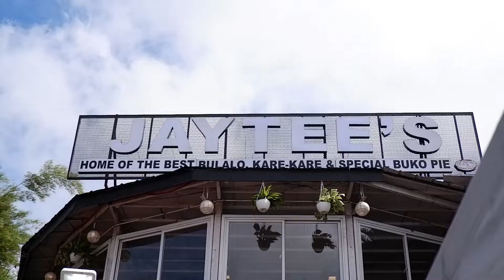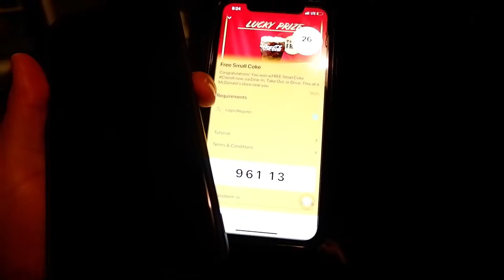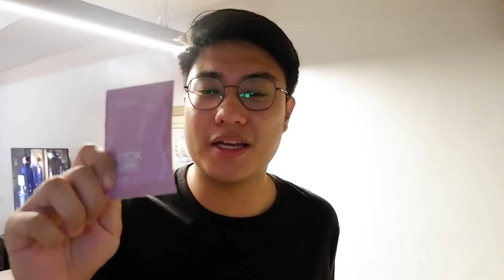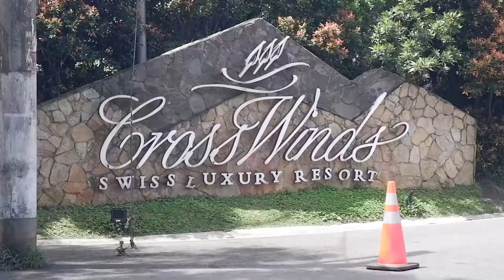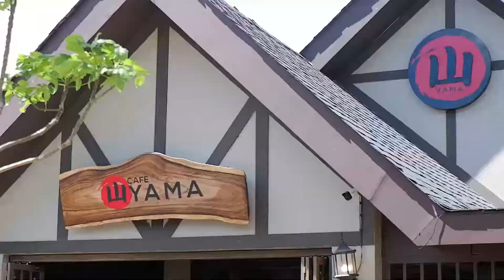STAYCATION AT TAGAYTAY